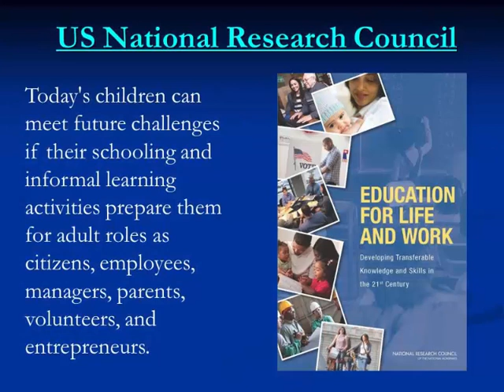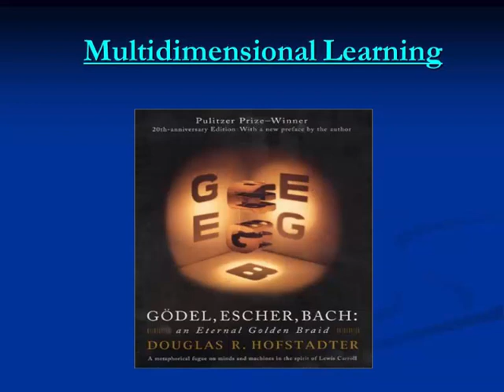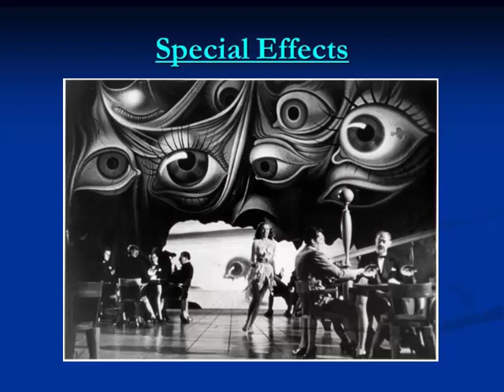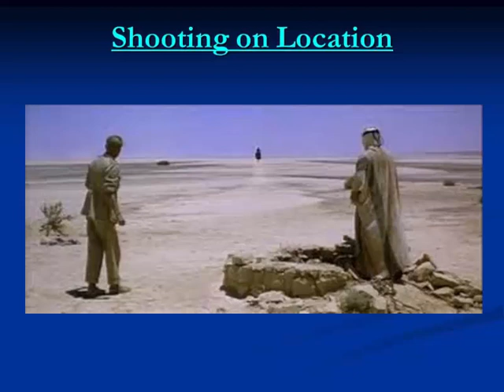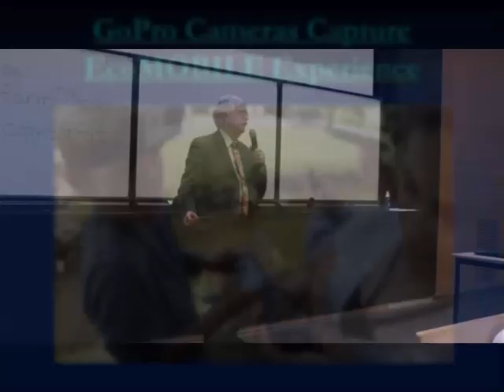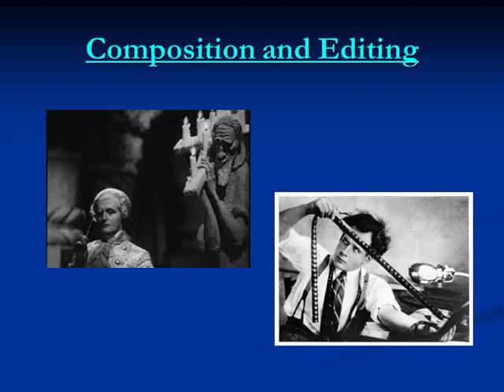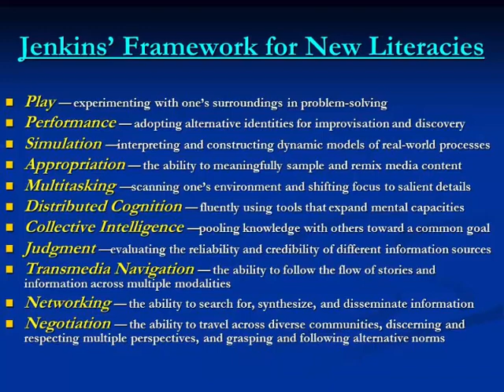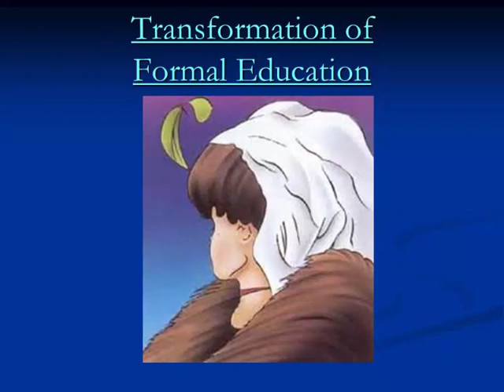New Wine in No Bottles: Immersive, Personalized, Ubiquitous Learning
ECEL 2014 - Keynote
by Prof. Chris Dede, Harvard Graduate School of Education, Harvard University

From:
13th European Conference on e-Learning
Aalborg University Copenhagen, Denmark
30-31 October 2014

Video Created by:
Heidi Hautop - with Birgitte Henningsen & Rikke Ørngreen  - ResearchLAB: IT and Learning Design, Aalborg University